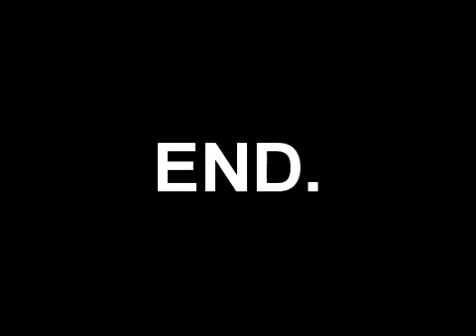De La Jet Set Radio Playthrough Part 5: Black f***ing screen approaches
Cop car fail